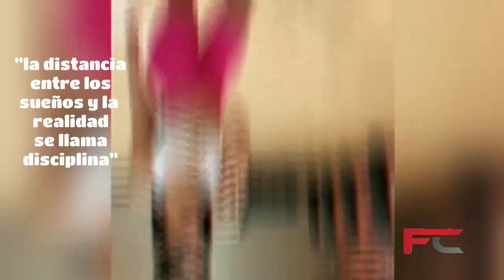LA FIGURA PERFECTA DE TUS SUEÑOS [ANGIE VARONA] (MOTIVACIÓN FITNESS)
Atleta: Angeline Varona

🎥 Arc North - Meant To Be (feat. Krista Marina) [Lyric ... - YouTube